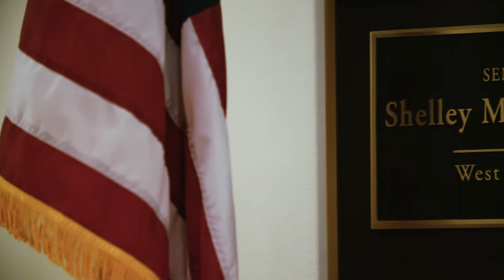Advancing Justice: A Conversation with Senator Shelley Moore Capito (R-WV)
Chelsea Carter, a drug court graduate from West Virginia who now works as a treatment provider, interviews Senator Shelley Moore Capito (R-WV) on the Congressional response to the opioid crisis sweeping both the state of West Virginia and our nation.